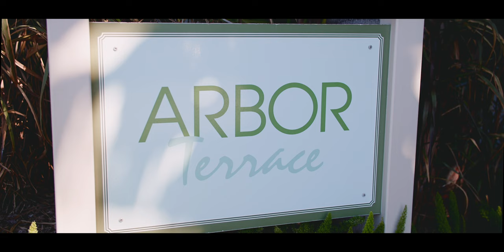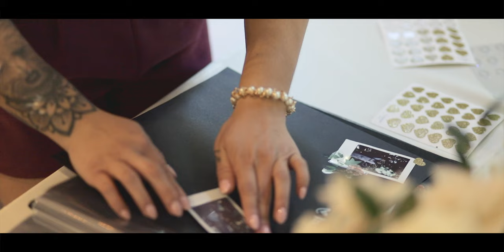In the words of Professor Snape “Always”// Arbor Terrace Wedding Video